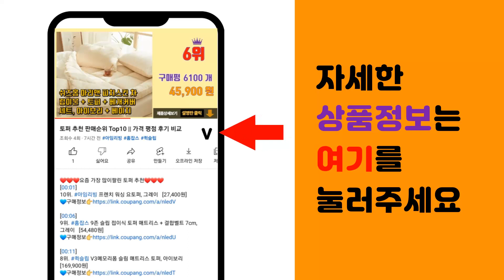네파 추천 판매순위 Top10 || 가격 평점 후기 비교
❤️❤️❤️요즘 가장 많이팔린 네파 추천❤️❤️❤️

[00:01]
10위. 네파 여성 드디어 다시 출시!! (2칼라) 네파하면 떠오르는 여성 롱패딩의 대표작으로 라인 [263,400원]

[00:06]
9위. 네파 이젠벅 네파이젠벅 23FW 여성 인퀼팅 패딩 코트 [83,160원]

[00:11]
8위. 네파 방한 넥워머, BLACK [10,100원]

[00:16]
7위. 네파 여성용 하이킹 단목양말 5켤레, 블랙 [18,900원]

[00:21]
6위. 네파 여성용 하이킹 장목양말 5켤레, 그레이 [19,800원]

[00:26]
5위. 네파 남성용 뉴 데이브 보아 플리스 후디자켓 [43,090원]

[00:31]
4위. 네파 이젠벅 네파이젠벅 23FW 여성 튜브 라이트 덕다운 재킷 [63,990원]

[00:36]
3위. 네파 [파격세일] 사은품증정 완판대명사 #60%추가+20%파격할인 여성 구스다운 # [130,800원]

[00:41]
2위. 네파_NCSP / 남여공용 바람을 막아주는 기능성 안감이 내장되어 우수한 방풍 투습 보온성 [79,000원]

[00:46]
1위. 네파 GT-46W 방한안전화 6인치 산업화 작업화 접이식 아이젠내장 KC인증 [79,000원]